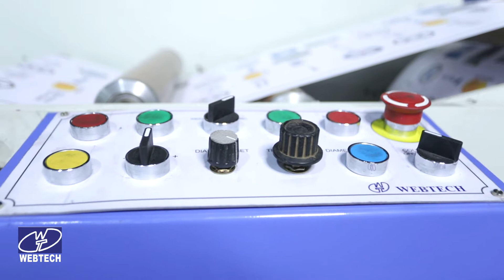THERMAL PAPER FLEXO PRINTING MACHINE | 4 COLORS | ATM POS Roll Printing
4 Color Flexographic Printing Press for Thermal Papers Specially being dispatched to one of our valuable customer in Egypt (ready for dispatch).